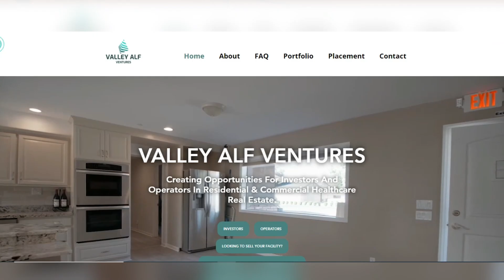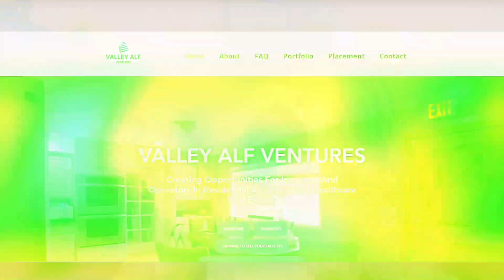Making Money With Your Home WHILE You Wait To Be Licensed As a Residential Facility!